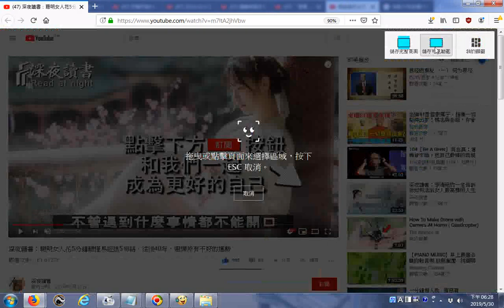推薦 深夜讀書：聰明女人花5分鐘聽懂易經這5句話，往後40年，避開所有不好的運勢 勿開口